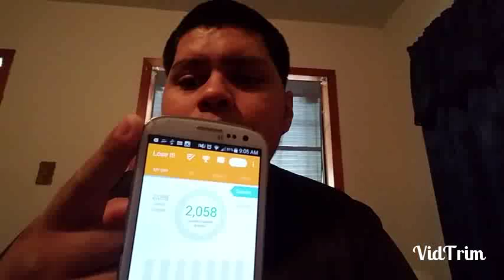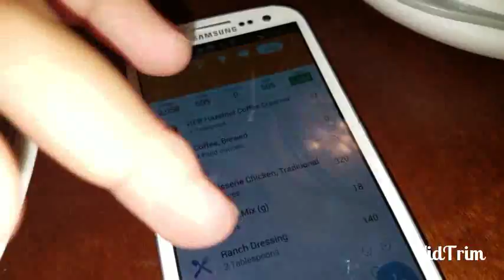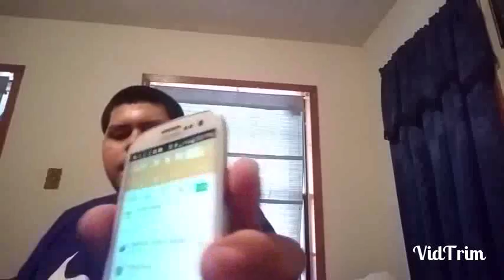Day 7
Navigate 7 update you on food that I eat later